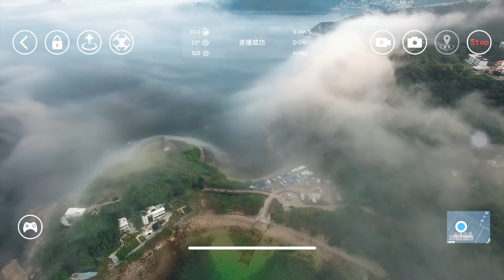Dami3c S60 Drone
1. Camera: front lens 4K, bottom lens 1080P​
2. Battery life: 30 minutes/battery​
3. Remote control distance: 1500 meters​
4. Signal transmission: 5GWIFI​
5. The fuselage weighs 150g. In Taiwan and other countries, registration and verification are not required.​